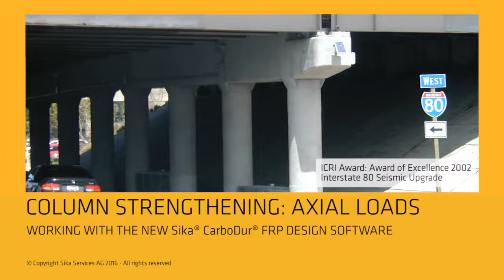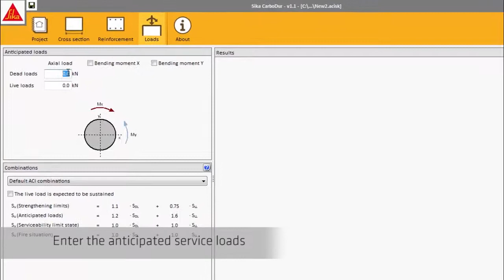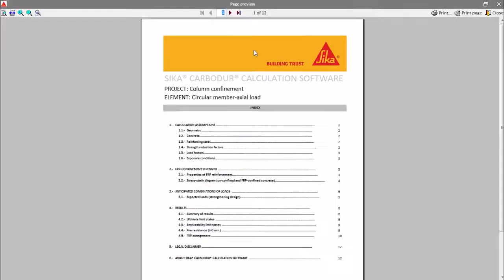Ενίσχυση υποστηλωμάτων: Αξονικά φορτία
Ενίσχυση υποστηλωμάτων με το νέο λογισμικό σχεδιασμού Sika® CarboDur® FRP.